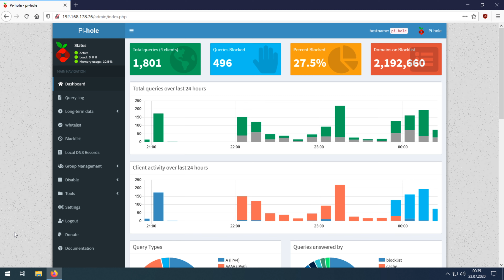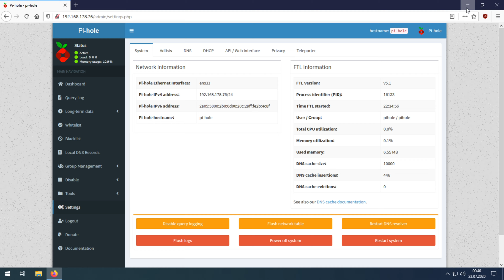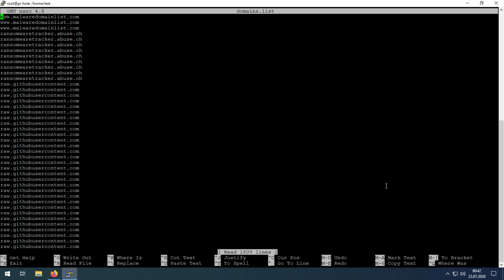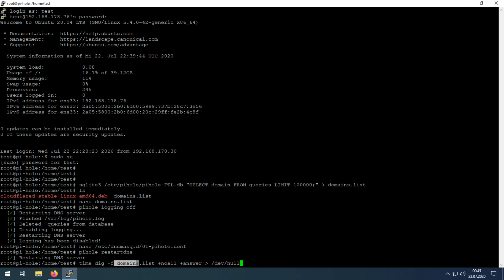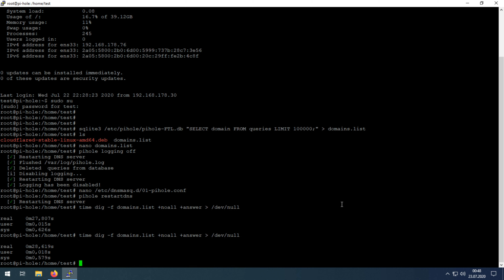[TUT] Pi-Hole Benchmark [4K | DE]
Pi-Hole Benchmark

Wir können einmal testen, wie viel unser Pi-Hole wirklich aushält und wie schnell Anfragen abgearbeitet werden können.

Videoinfo
Auflösung: 3840x2160
FPS: 30
Datenrate: 40000kbps
Audio: 192kbps